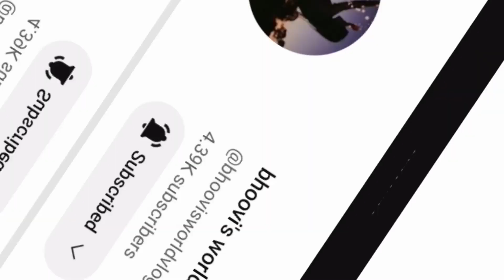गाजर,गोभी,मूली,अदरक,लहसन का चटपटी अचार || Winter Special Mix-Veg Pickles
this recipe is very easy to make in home
this indegret is very easy meet in your home